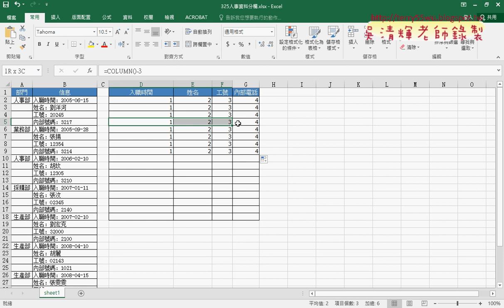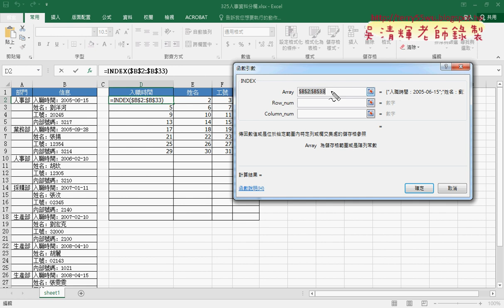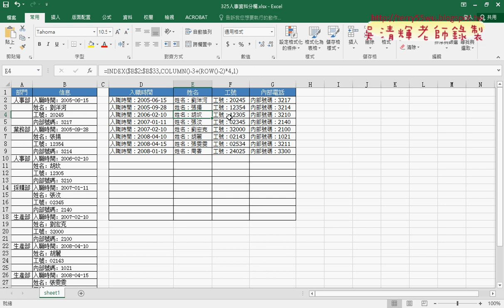02 325人事資料分欄用INDEX函數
元智基礎程式設計Excel and VBA第11次上課(範例325人事資料分欄)

第10次：
01_未來AI相關應用略說
02_325人事資料分欄用INDEX函數
03_325人事資料分欄用MID函數
04_325人事資料分欄用VBA設計

課程理念：
1.以循序漸進的方式, 透過詳細的說明和實用的50個Excel VBA範例,
2.進而解說EXCEL與資料庫的結合，甚至將EXCEL當成資料庫來使用，

上課用書：
Excel VBA一點都不難：一鍵搞定所有報表
作者： Excel Home
出版社：博碩
出版日期：2013/06/26
定價：380元

吳老師  108/3/7